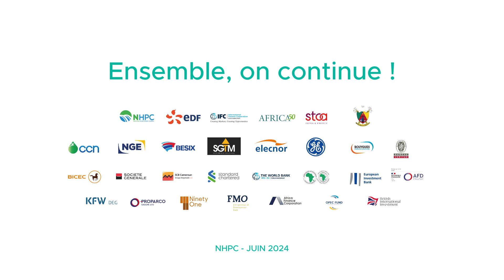FILM MISE EN SERVICE G1 14 JUIN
Fière étape franchie avec la mise en service du G No1 (60MW) de l'aménagement hydroélectrique de Nachtigal au Cameroun.

Cette aménagement, d'une capacité installée de 420 MW, va contribuer à l'accès à l'électricité et au développement durable du Cameroun

Suivez-nous pour une visite guidée 😉.